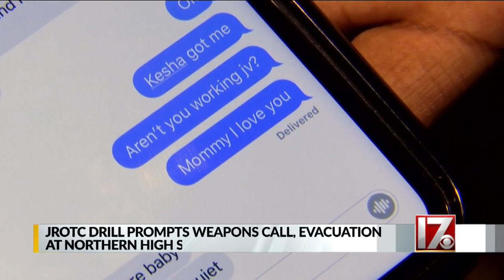Kids and parents reunited after replica gun spurs Durham school lockdown